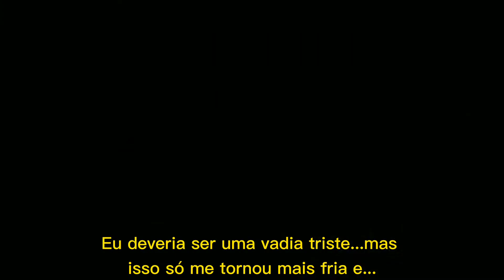OFICIAL TRAILER - A MÁFIA: UM JOGO DE PODER